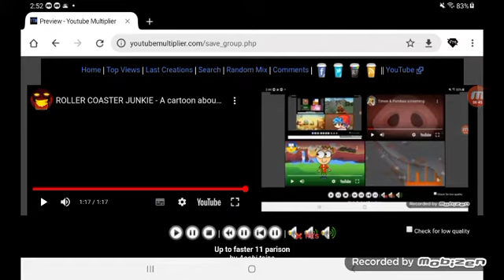March 17, 2022